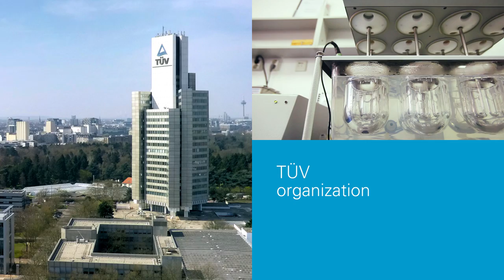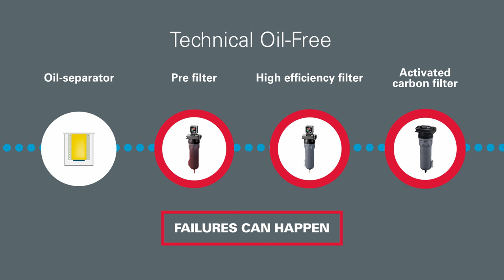Oil free VS Technical oil free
Oil-free compressed air is used in all industries where air quality is critical for the end-product and the production process.
Atlas Copco Rental has the right solution for you: Class 0 certified oil free compressed air!
Class 0 means absolutely no oil in the air when technical oil-free means oil is injected in the air and removed afterwards using a filtration process. Let's review the differences.